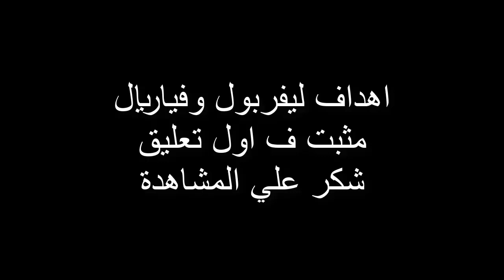buts d aujourd'hui